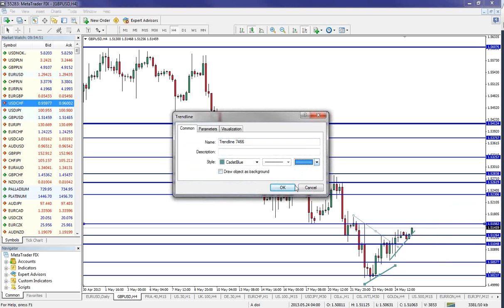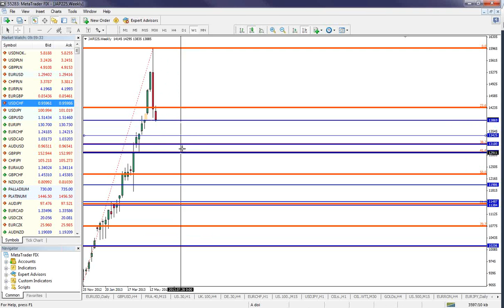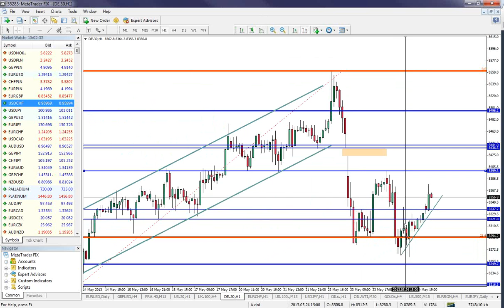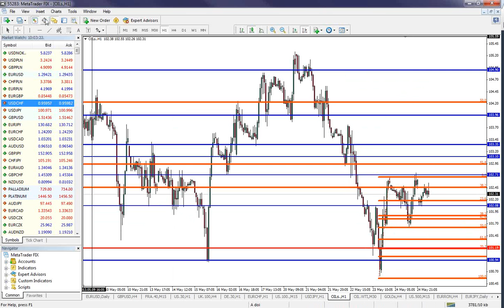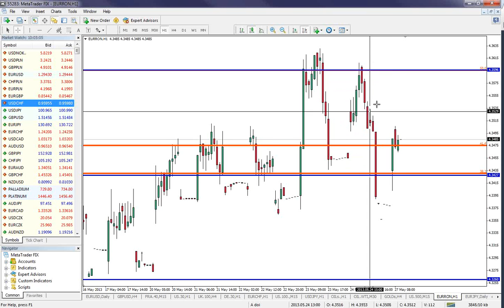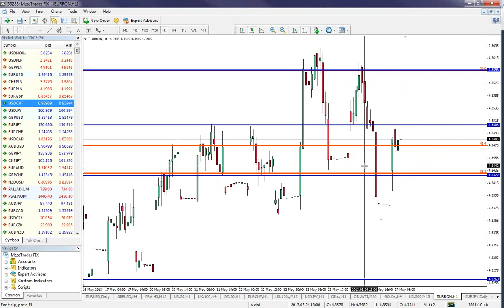Daily Briefing 27.05.2013